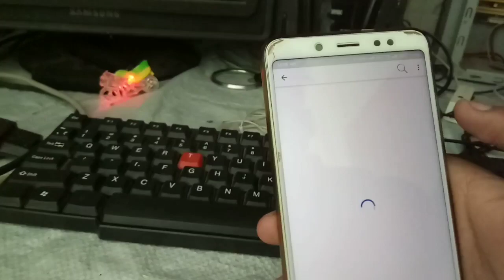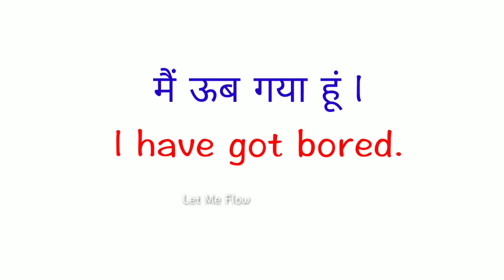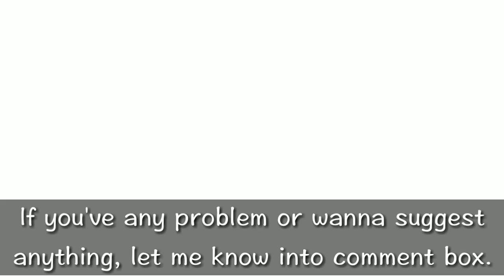20 Useful English Sentences to Learn | Learn English through Hindi | Simple English Sentences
20 Useful English Sentences to Learn | Learn English through Hindi | Simple English Sentences

in this video I collected some useful sentences those we use in our daily life. So friends in sabhi sentences ko apni daily life mein use kare aur apni English ko improve kare.

Kya aapne Simmba Movie ka trailer dekha?
Ranbeer ne acting achhi ki hai.
Haan ise YouTube par khojo.
Dhakka mat do.
Is a phir se karo.
.Kya yeh aapka hai?
.Shant raho.
.Tanki bhar kar gir rahi hai.
. Main uub gaya hoon.
.yah sachmuch uski tarah hai.
Kya tumne aisa kabhi kiya hai?
Mujhe coffe peeni bahut pasamd hai.
Coffee subah meri aamkhe kholne mein meri madad karti hai.
Pizza ko dekhne ke baad mere muh mein paani aa gya.
.Kripya meri bekar/badsoorat photo ko apne mobile se delete kar do.
.Tum mujhe pareshaan karte ho.
.Yah aandhi tufaan hai.
.mujhe khansi ho gayi hai.
.mujhe jukaam ho gaya hai.

Did you watch the trailer of Simmba movie?
Ranveer did good acting.
Yes, look it up / search it on YouTube.
Don't push.
Do it again.
.Is it yours?
.Stay cool.
.Tank is over flowing.
.I have got bored.
. It is really like that.
Have you ever done this.
I'm fond of coffee.
Coffee helps me to open my eyes in the morning.
I have got watery mouth after seeing pizza.
.Please, delete my ugly photo from your mobile.
.You get disturbed me.
.It's thunder storm.
.I have got cough.
.I have got runny nose.